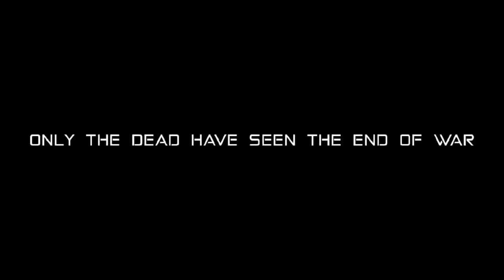Immortal: A Novel by Ryan Williamson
They ripped her from her mother's arms and raised her as a soldier, sworn to serve their god-king. Her service brought them glory. Too much glory. They left her for dead at the edge of the universe.

His son grows inside her. The son of a god. And for the sake of her son she will burn worlds, she will free her people…

And she will kill her god.

“Immortal” a novel by Ryan Williamson - coming 2024!